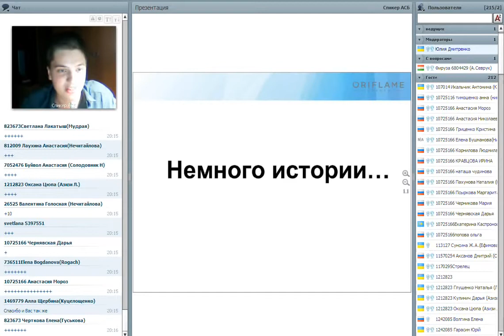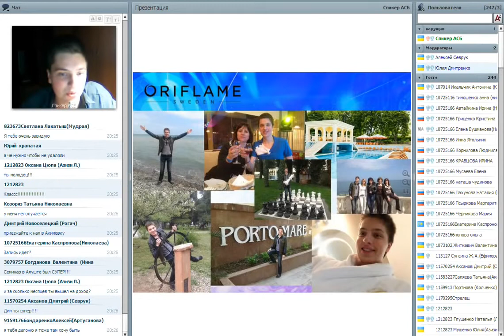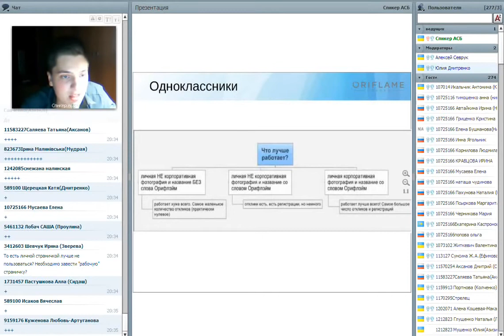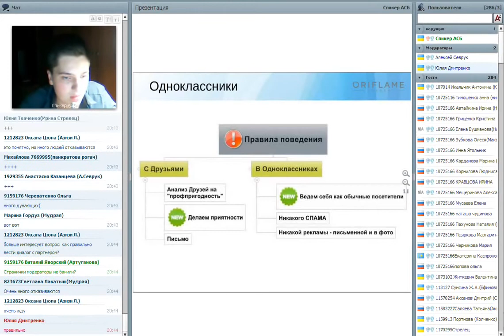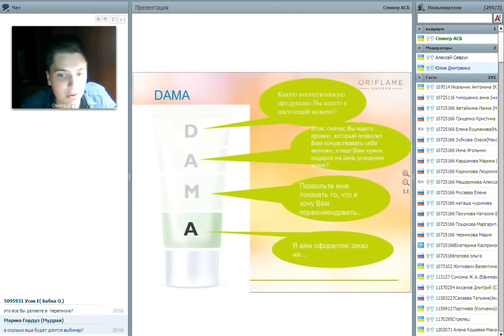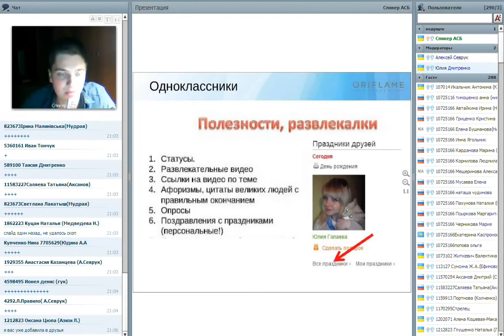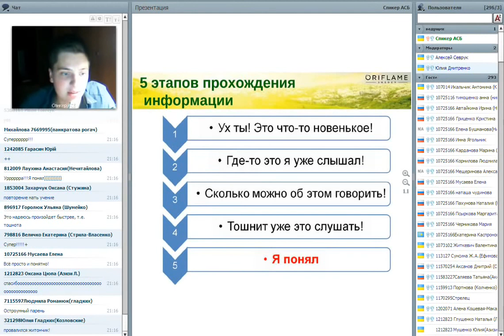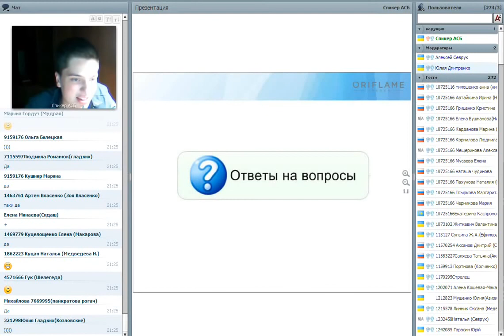Директор Орифлэйм, 17 лет, работа в онлайн